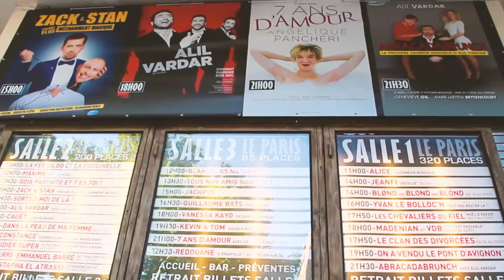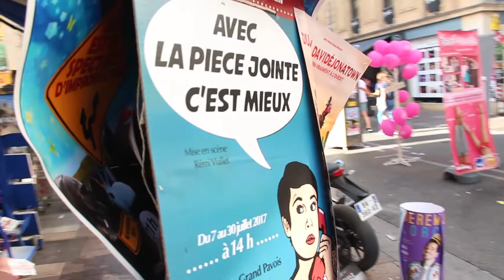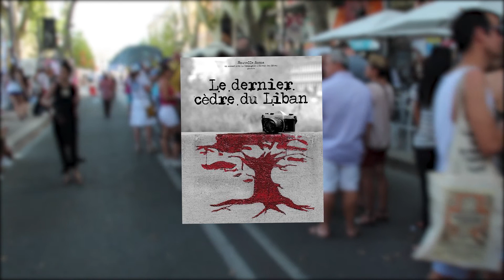Meilleur drame du off - Le Dernier Cèdre du Liban - Festivlog #7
Après la comédie, le meilleur drame du off. Inspirant et inspiré en tout point, c'est le Dernier Cèdre du Liban d'Aïda Asgharzadeh.